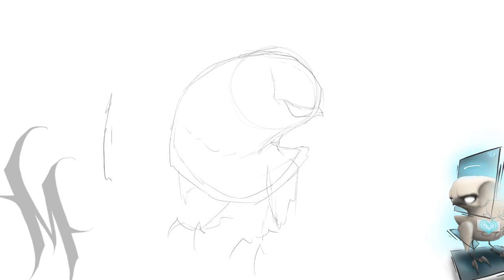‘Social media bird’ how to draw cartoon character bird on iPad | digital drawing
‘Social media bird’ how to draw cartoon character bird on iPad. digital drawing. Timelapse art. From sketch to finished drawing.